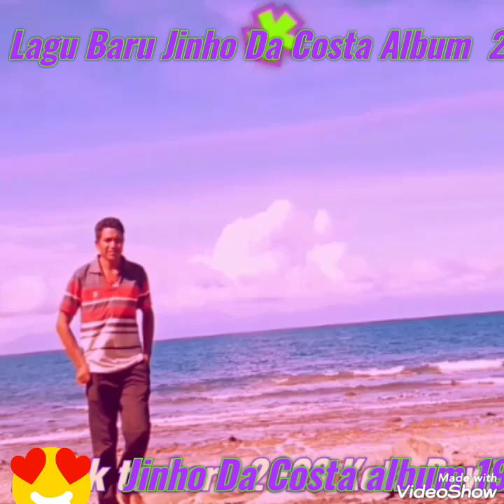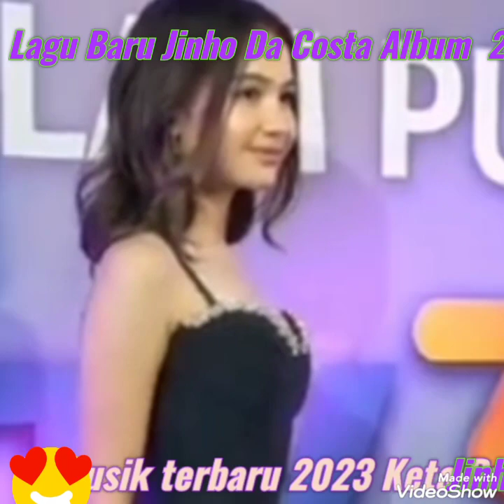Msk_Origibal_Jinho_da_Costa_album_1996 Remove_2023_Lia Hau_Nia_Doben